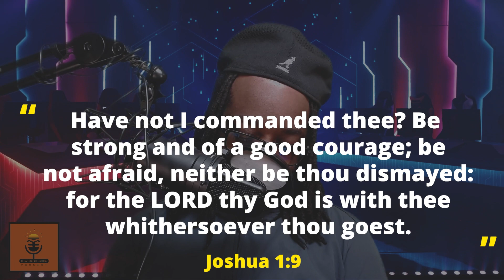Motivational Monday 3/6/2023